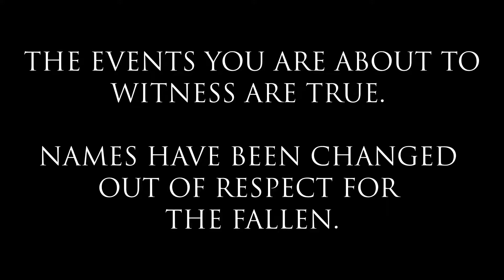Hype Moments #10 - TIME TO UNINSTALL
Who needs teammates...